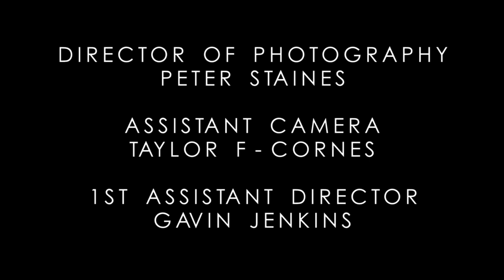Pathways | Short Film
After loosing his parents in an accident, Alex finds himself on a journey of the importance of decision making.